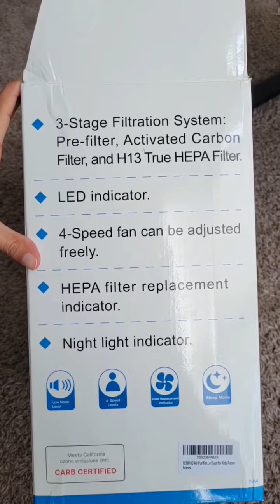Breathe Clean and Fresh Air with the Smart Air Purifier from RENPHO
Upgrade your home's air quality with the Renpho Smart Air Purifier 089. Enjoy cleaner, fresher air in every room, effortlessly controlled via your smartphone. Say goodbye to dust, allergens, and odors!

If you're ready to take your recovery to the next level, hit that like button, share this video with your friends, and subscribe for more insightful content on health, fitness, and well-being.